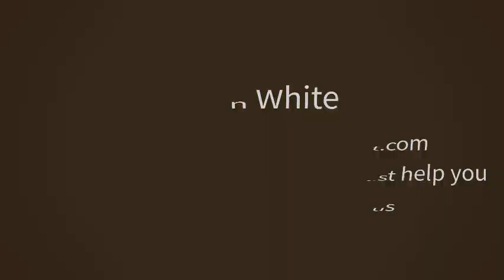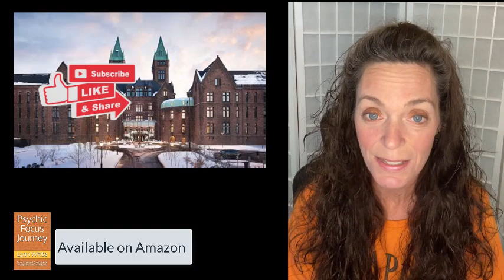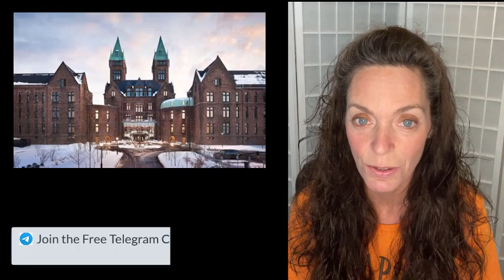Is Everything We are Taught Lies?